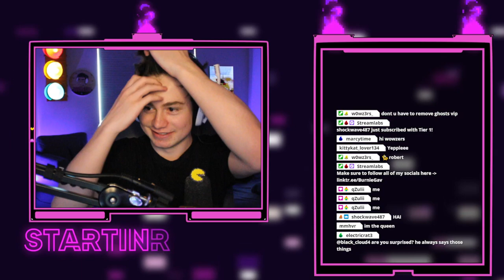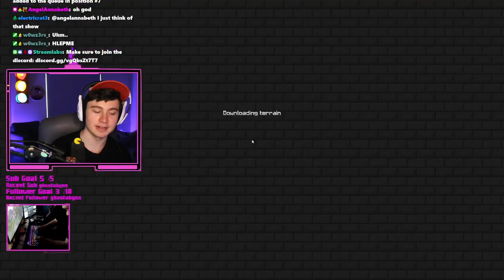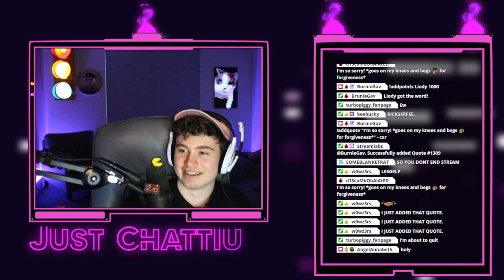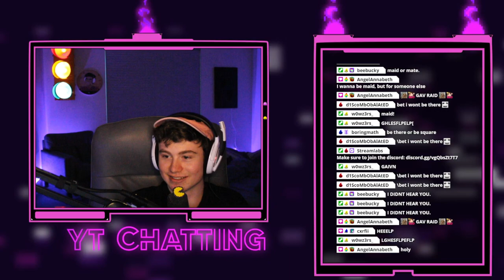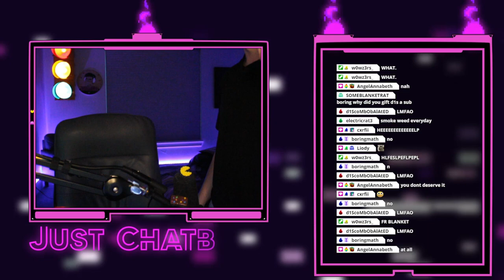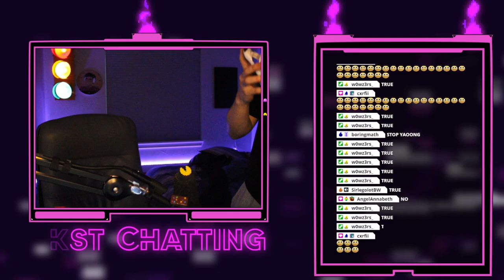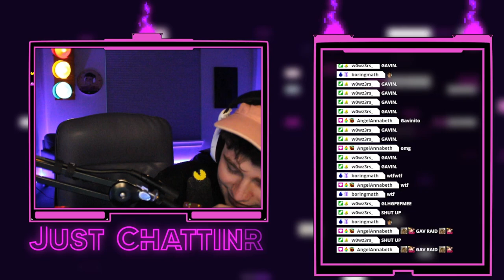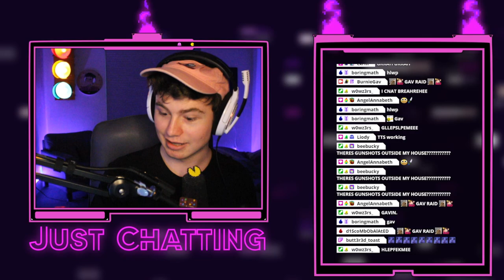🟡⚠️HYPIXEL BEDWARS - w/ Followers!!⚠️🟡 | 💙Free TTS + Song Requests💙 | /P Join Bu